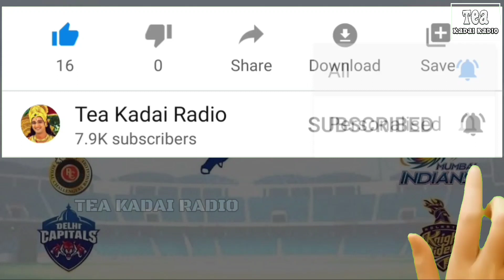IPL 2020 | 5 இளம் வீரர்கள் | Young Indian DEBUTANTS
2020ல் கலக்க காத்திருக்கும் மிகச்சிறந்த 5 இந்திய இளம் வீரர்கள்.

IPL Updates
IPL Today Updates
IPL New Players
IPL Today latest News

[AD]

✔Dynamic Digital Visiting Card

✔Show your profile in one touch

Service:

Static Website
Dynamic Website
E-Commerce Website
Database Management
SEO
Digital Marketing
Android & IOS APP
Graphics Designing